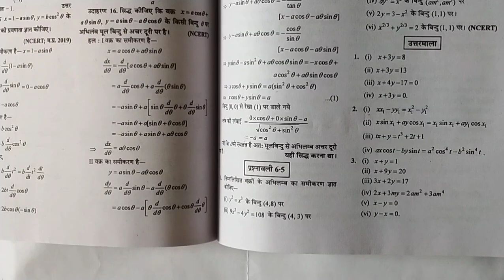CG बोर्ड 12th गणित || अवकलन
अवकलन
12वी गणित अवकलन
differentiation
12th maths differentiation
12th maths cg board
12vi maths
cgbse
ncert
12vi ganit
कठिन अवकलन
उच्चघाती अवकलन
kathin avkalan
uchchghati avkalan
रोले का प्रमेय
रोले प्रमेय
role ka pramey
role theorem
cg board 12th result
cg board 12th maths assignment 4
cg board class 12 maths assignment 4
cg 12th board exam 2023
cg board 12th maths assignment 5
cg board class 12th maths syllabus
cg board class 12 math
कक्षा 12वी गणित अवकलन

छत्तीसगढ़ गणित
छ. ग. परीक्षा
स्पर्श रेखाएँ और अभिलंब
अवकलन के अनुप्रयोग
avkalan ke anuprayog
derivatives of differentiation
sparsh rekhaye aur abhilamb
applications of differentiation
tangents and normals

Chapter-1 (Polynomial)बहुपद